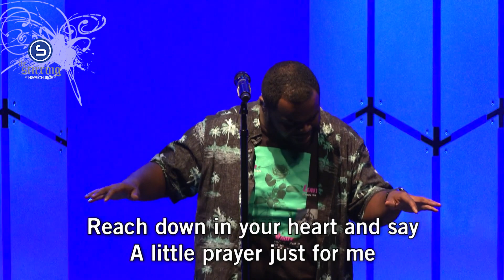Jesus Is Waiting | Live at The Stirring at Hope Church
"Jesus Is Waiting" live at The Stirring at Hope Church in Memphis, TN.
Instagram • @TheStirringAtHope
Facebook • @TheStirringAtHope
Prayer • HopeChurchMemphis.com/Prayer
Giving • HopeChurchMemphis.com/Give